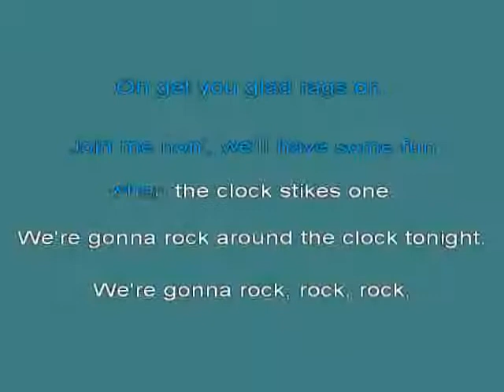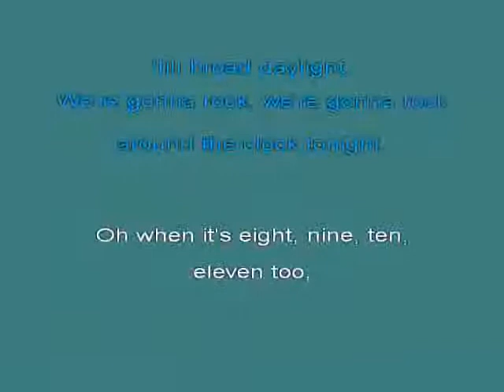Rock Around The Clock BILL HALEY AND THE COMETS kar [karaoke]